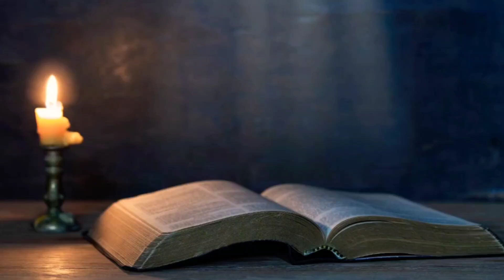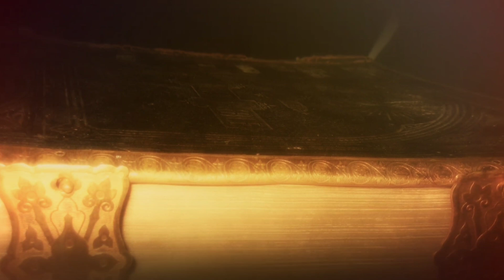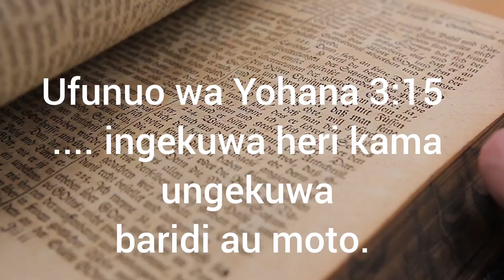FAIDA YA KUMWABUDU MUNGU KATIKA ROHO NA KWELI | Dr. Kazabao Edson